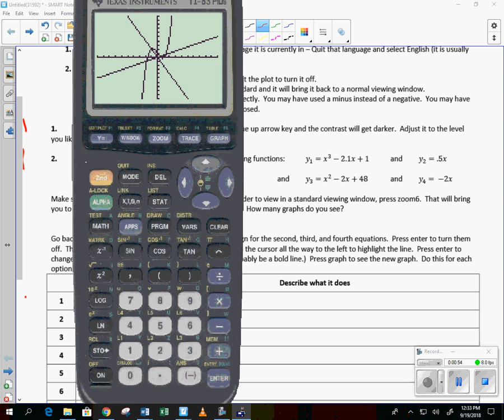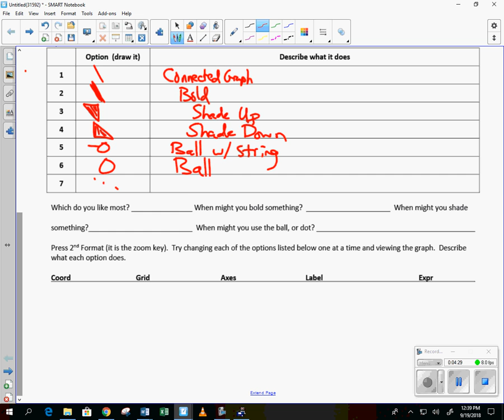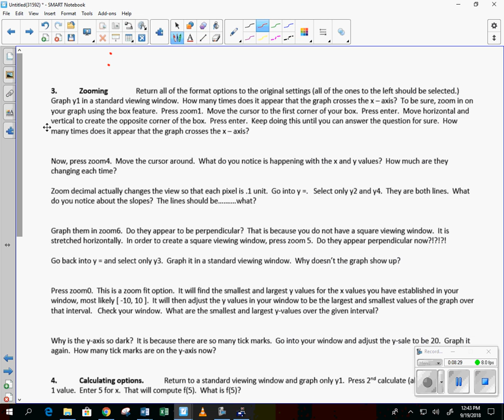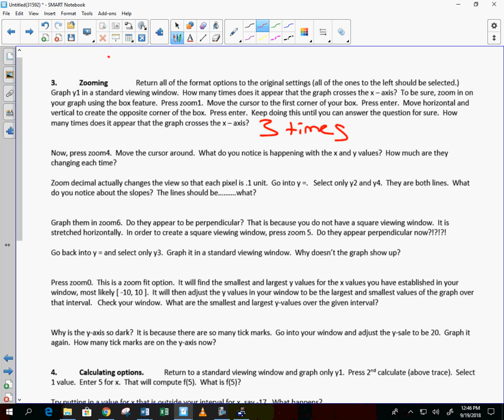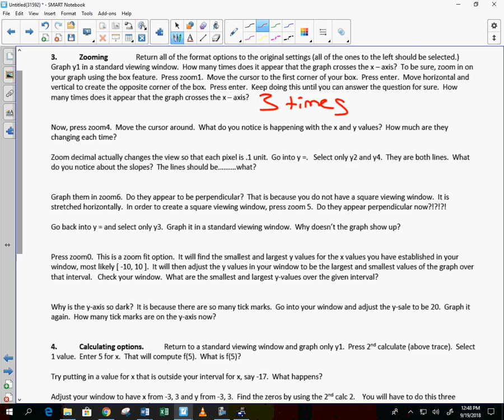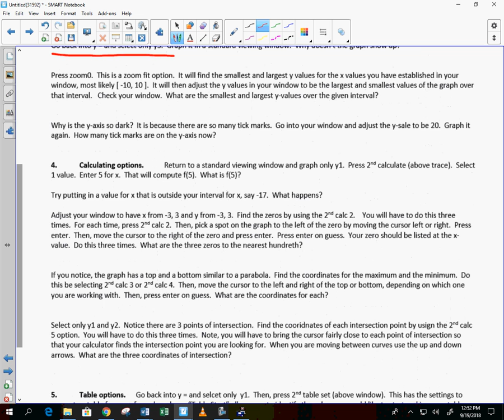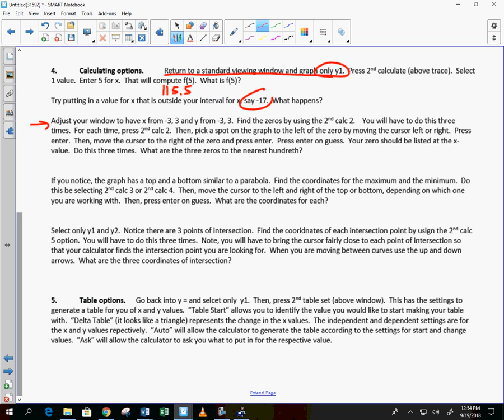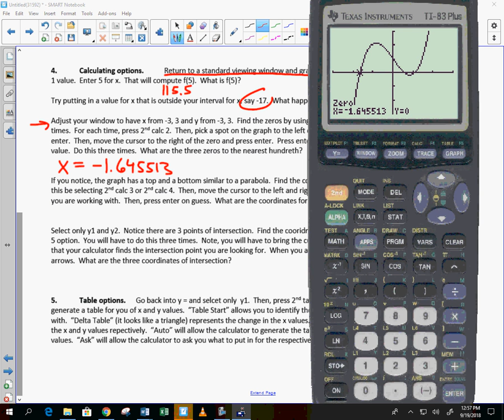College Algebra Graphing Calculator Exploration Day 1